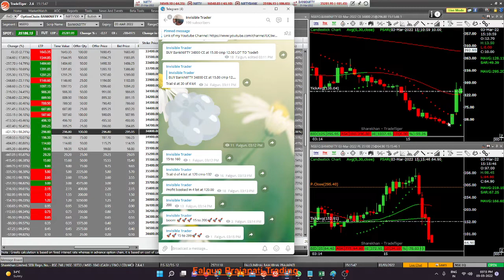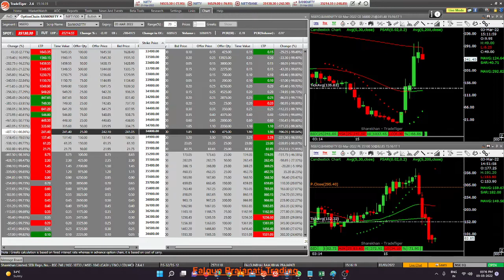03 March 2022 BankNIFTY 34800 CE 6 to 306 Live Trade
Date :02 March 2022 Live Session

Gamma Option buying
Bank NIFTY 34800 CE
Swift movement 15 to 299
Trade captured with Profit
Power of Gamma.

BOOOOM 15 to 299

Join Telegram Channel for  live trade
Channel Name - Invisible Trader

Intraday View on NIFTY and BankNIFTY Index to trade.

1. This video contains real content which I gather from my trading experience.
2. This video is also for teaching purpose.
3. It is not transformative in nature.
4. I have no direct or indirect intention to harm feeling of any person or organization.
5. Ask your Financial advisor before any investment.
6. I am not SEBI registered analyst. Consult your financial advisor before any trade.